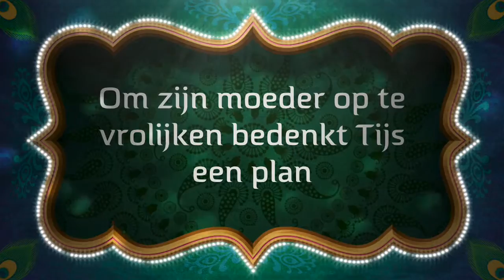Tijgereiland Booktrailer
Boektrailer van het boek Tijgereiland van Daan Remmerts de Vries, uitgeverij Querido, 2013. C-boek, te lezen vanaf 12 jaar. Thema's: eenoudergezin, echtscheiding, identiteit, India.